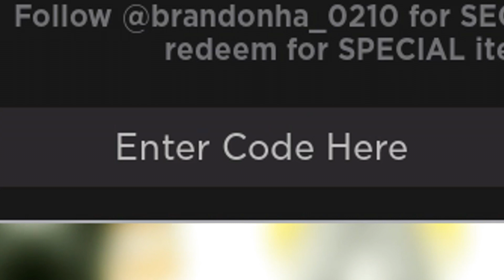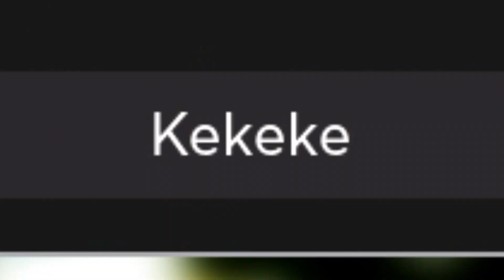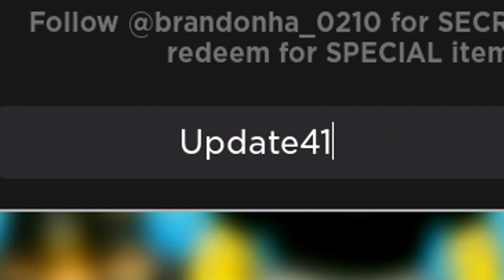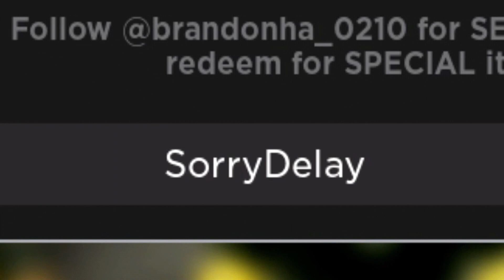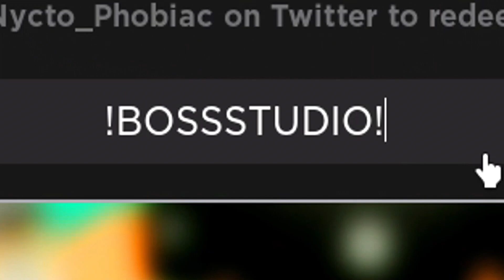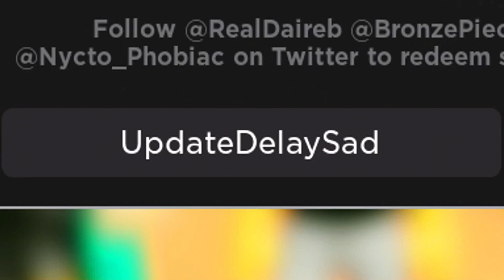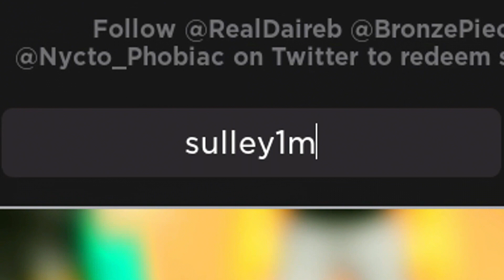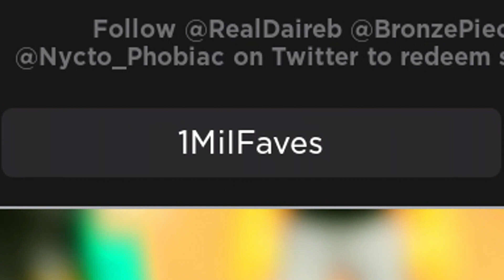✅3 NEW CODES✅53 WORKING CODES for 🔥ANIME FIGHTERS SIMULATOR🔥Update 48 🎃 Halloween 🎃 Roblox 2023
CODES in this video:

!Update48! – Redeem code for free rewards (NEW)
HAPPYHALLOWEEN – Redeem code for free rewards (NEW)
DelayedHalloween – Redeem code for free rewards (NEW)
!Update47! – Redeem code for free rewards
!Update46! – Redeem code for free rewards
1MILLIONLIKES! – Redeem code for 10 Passive Transfer Tokens + 1 Super Drop Boost
SorryUpdate46! – Redeem code for 5 Passive Transfer Tokens + 2 Super Time Boosts
UPDATE45! – Redeem code for 5 Passive Transfer Tokens
SuperTime – Redeem code for 1 Super Time Boost
CommunityDecision – Redeem code for 2 Passive Transfer Tokens
SorryForDelay!!! – Redeem code for 2 Transfer Tokens
Update44Released – Redeem code for 1 Super Time Boost
Kekeke – Redeem code for 2 Time Boost + 1 Transfer Token + 1 Drop Boost
QOLChanges! – Redeem code for Dungeon CD Reset & 1 Time Boost & 1 Passive Transfer Token
Update44! – Redeem code for +1 Passive Transfer Token
QOL Patch – Redeem code for free rewards
DungeonCDRESET – Redeem code for free rewards
Update41 – Redeem code for free rewards
SaopauloW – Redeem code for free rewards
ResetDungeonCD – Redeem code for free dungeon reset
BlastOff2023 – Redeem code for +1 Super Time Boost , +1 Super Luck Boost
BuffPatch – Redeem code for free rewards
Update40! – Redeem code for free rewards
Summer2023! – Redeem code for +2 Summer 2023 Passive Reroll Tokens
InfiniteBalance – Redeem code for a Super Drop Boost
INFINITYpatch – Redeem code for +15 Minutes Luck Boost, +2 Clone Tokens, +1 Avatar Coin, & Dungeon Reset
SorryDelay – Redeem code for +2 Clone Tokens and +1 Dungeon Reset
UPD37! – Redeem code for +2 Avatar Coins, +1 Dungeon Summon, +1 Dungeon Reset
DungeonRecovery – Redeem code for Dungeon Cooldown Reset, +2 Dungeon Token, +1 Shiny Boost, +1 Luck Boost (NEW)
DataFixed? – Redeem code for 2 Avatar Coins (NEW)
100KPlayers – Redeem code for 3 Clone Tokens (NEW)
BrazilOnTOP – Redeem code for 3 Avatar Coins
KingIsBack – Redeem code for +15 minutes Luck boost
25kPlayers! – Redeem code for boosts and rewards
SubToFminusmic – Redeem code for boosts and rewards
CALEBSHELLO – Redeem code for boosts and rewards
!BOSSSTUDIO! – Redeem code for boosts and rewards
AFSComeback – Redeem code for boosts and rewards
BillionVisits—Redeem for 1 Super Luck Boost, 1 Super Drop Boost, 1 Illusionist Ticket, 50 Passive Tokens, 1 Dungeon Token, and 25 Requiem Tokens
TheAbyss—Redeem for 1 Dungeon Token, 1 Super XP Boost, 10 Passive Tokens, 1 Super Damage Boost, 3 Luck Boosts, 10 Requiem Tokens, and a dungeon cooldown reset!
Insane1Million—Redeem for x1 Super Luck Boost, x1 Super Drop Boost, x10 Passive Tokens, X1 Super DMG Boost, x1 Super Yen Boost, and x1 Defense Token
WorldAtWar—Redeem for several rewards
SummerEvent2—Redeem for several rewards
SummerEvent—Redeem for several Boosts
Sub2Codenex—Redeeming this code will get you a 10 minute Luck Boost
Sub2Veyar—Redeeming this code will get you a 10 minute Luck Boost
BronzePiece_—Redeeming this code will get you free boosts and rewards
RealDaireb—Redeeming this code will get you free boosts and rewards
ToadBoi—Redeeming this code will get you a 10 minute Luck Boost
sulley1m [Must Join Group]
otrademark
1MilFaves